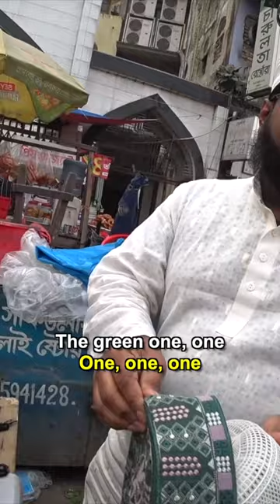Buying $1 Bangladeshi hat in Dhaka 🇧🇩